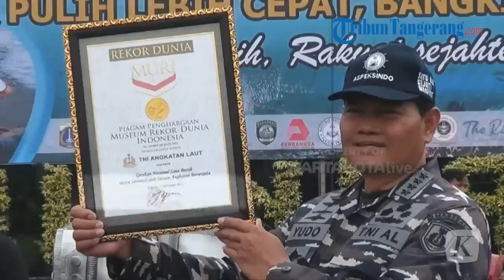Sosok Laksamana Yudo Margono, Calon Panglima TNI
WARTAKOTALIVECOM, JAKARTA - Dalam perjalanan karier militernya, Yudo dapat dikatakan dibesarkan sebagai prajurit TNI AL di Kapal Perang Republik Indonesia (KRI).

Hal ini terlihat dari penugasan awalnya selepas lulus dari Akademi Angkatan Laut (AAL) pada 1988, Yudo langsung mendapat kepercayaan dengan mengemban posisi sebagai Asisten Perwira Divisi (Aspadiv) Senjata Artileri Rudal di KRI Wilhelmus Zakaria Johannes-332.